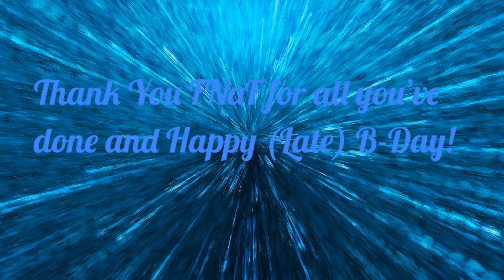(WARNING: FLASHING LIGHTS IN VIDEO) FNaF 7 Years Special (Late)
finally done (i had trouble uploading this but it's finally released! 3 days late :()